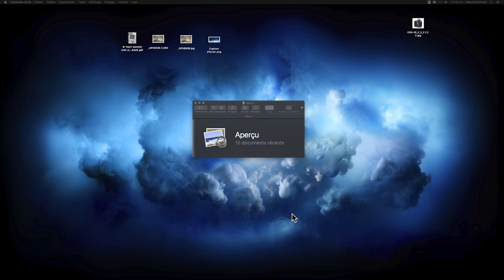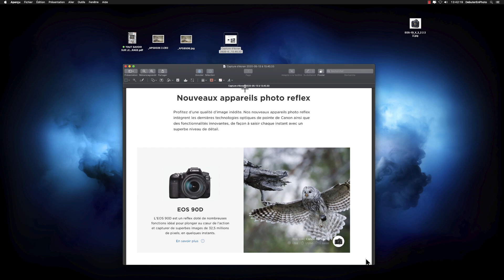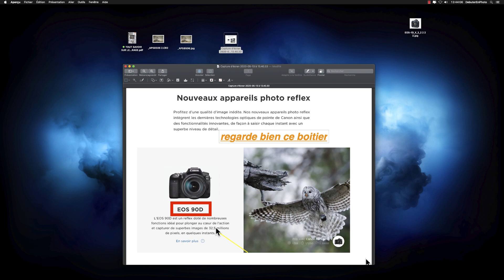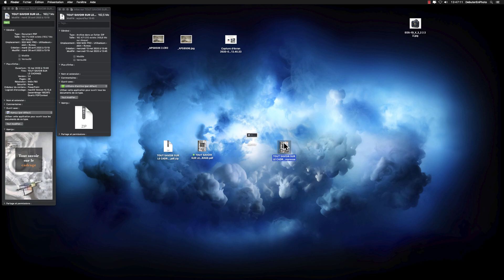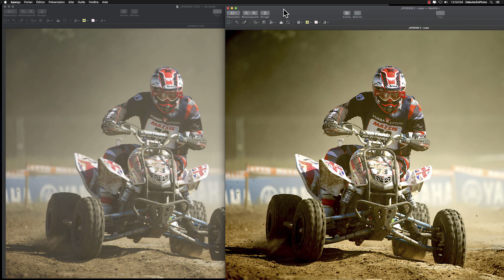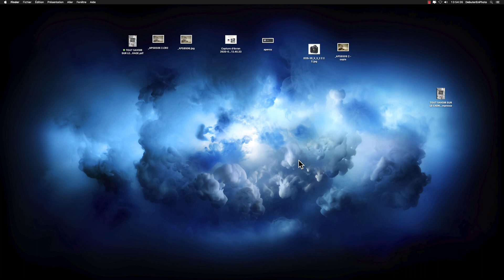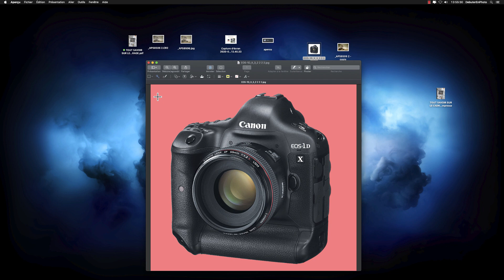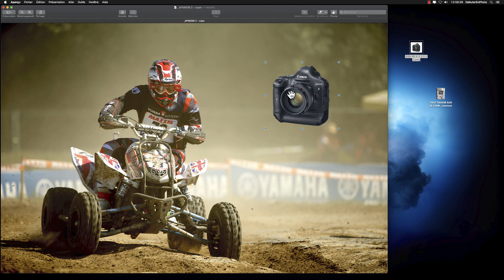MEILLEUR LOGICIEL GRATUIT MAC (Découvrez 5 fonctions extraordinaires) l Débuter En Photo 📸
MEILLEUR LOGICIEL GRATUIT MAC (Découvrez 5 fonctions extraordinaires)

Vous ne souhaitez pas investir des centaines d'euros dans des logiciels ??
Je vais vous montrer comment avec un logiciel GRATUIT vous pourrez : Ouvrir tous vos fichiers, ANNOTER ceux-ci. Comment vous pourrez COMPRESSER vos documents. Comment RETOUCHER VOS PHOTOS rapidement.
Enfin comment vous pourrez DETOURER VOS PHOTOS.

📎 ME SUIVRE 📎

📕E-BOOK 📕

📬ME CONTACTER📬

👉 Messenger : m.me/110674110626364 (à copier-coller dans votre navigateur)

🎬MON MATERIEL🎬

Canon 1DX Mark II
Canon 24-70mm
Trépied Benro

Débuter en Photo